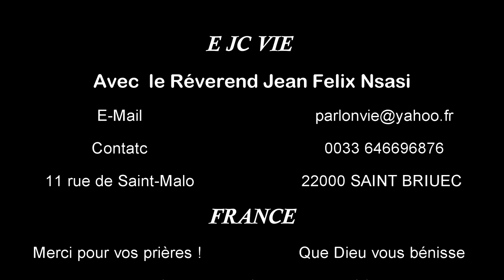comment Dieu se révèle à nous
Comment Dieu se révèle-t-il aux hommes ?, En effet, le but de la révélation de Dieu est de susciter en nous « la foi de Dieu ». L'homme n'imagine pas qui est Dieu et comment il « Est » Lorsque Dieu se révèle ou révèle sa Parole, c'est pour susciter la « foi initial de Dieu »